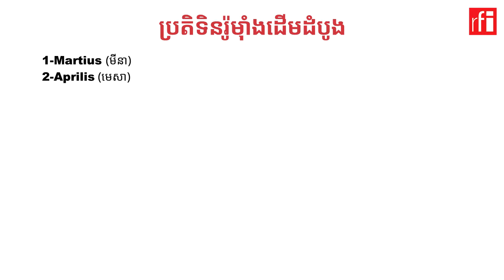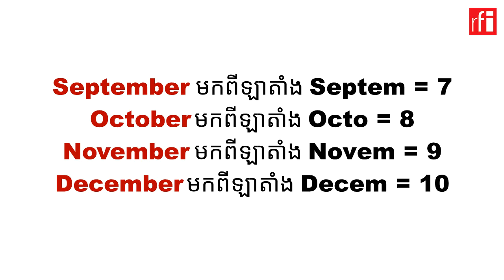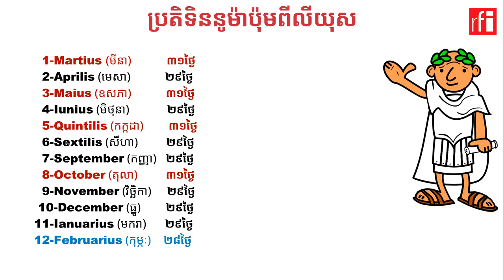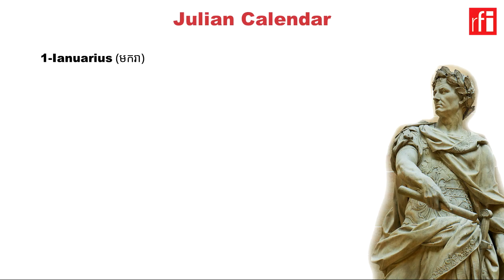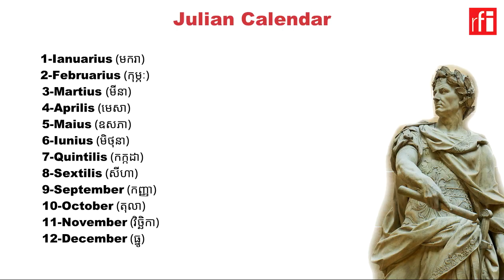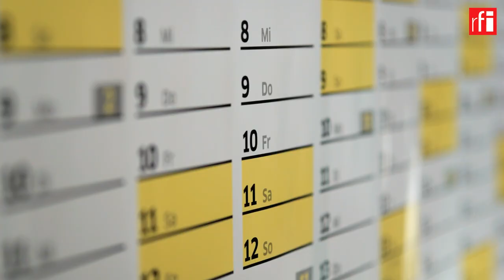ហេតុអ្វីខែកុម្ភៈមានតែ២៨ថ្ងៃខុសគេ?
នៅ​ក្នុង​ប្រតិទិន​សុរិយគតិ ដែល​យើង​ប្រើ​ជាទូ​ទៅ​ក្នុង​ពេល​បច្ចុប្បន្ន​នេះ ខែ​ទាំងអស់​មាន​ចំនួន​ថ្ងៃ​ឆ្លាស់គ្នា ដោយ​ខែខ្លះ​មាន ៣១ថ្ងៃ ហើយ​ខែខ្លះ​ទៀត​មាន ៣០ថ្ងៃ។ លើកលែង​តែ​ខែ​កុម្ភៈ​មួយ ដែល​មាន​តែ ២៨​ថ្ងៃ (ឬ២៩ថ្ងៃ)។ តើ​ហេតុអ្វី​បាន​ជា​ខែ​កុម្ភៈ​មាន​ចំនួន​ថ្ងៃ​តិចជាងគេ​បែបនេះ?

ប្រវត្តិសាស្រ្តពិភពលោក ដោយ​ សេង ឌីណា (ប្រវត្តិចក្រវាល)